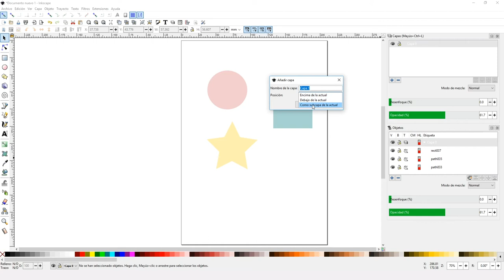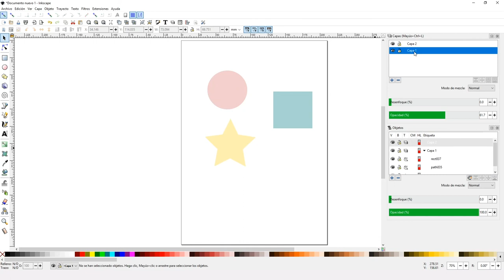Uso de las capas y los objetos en Inkscape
En este vídeo veremos cómo utilizar las capas y objetos en Inkscape.